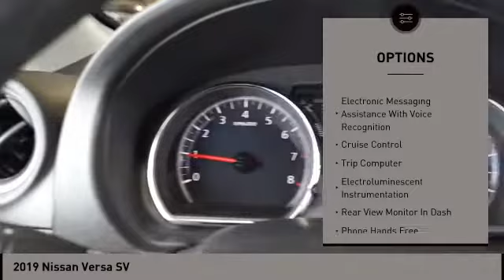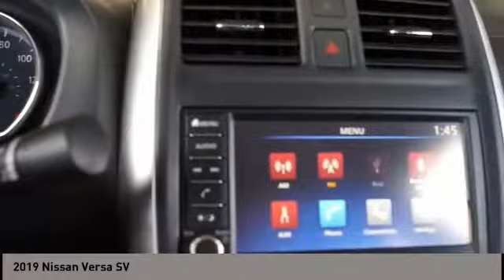2019 Nissan Versa San Antonio TX 0P7A0650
2019 Nissan Versa SV

Audi Dominion
 21105 IH 10

This vehicle wont be on the lot long! Youll appreciate its safety and technology features! This 4 door, 5 passenger sedan still has fewer than 40,000 miles! Top features include cruise control, a tachometer, power door mirrors, and air conditioning. Smooth gearshifts are achieved thanks to the efficient 4 cylinder engine, and for added security, dynamic Stability Control supplements the drivetrain. We pride ourselves in consistently exceeding our customers expectations. Stop by our dealership or give us a call for more information.